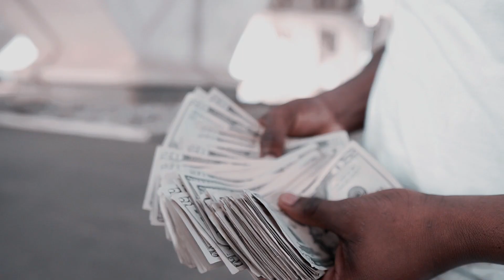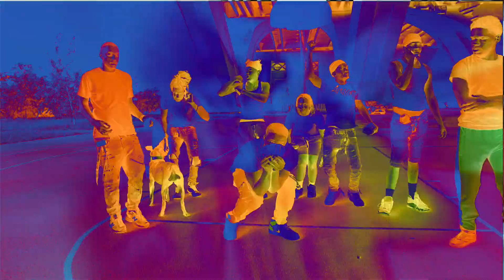ACE "Freestyle" Prod. By LONDONBEATS (Official Video)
Ace "Freestyle" Official Video